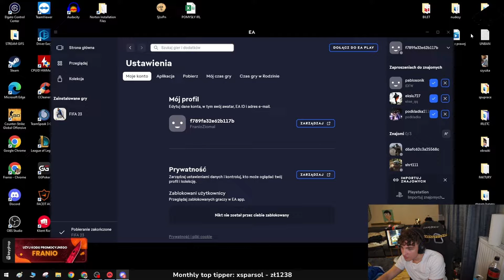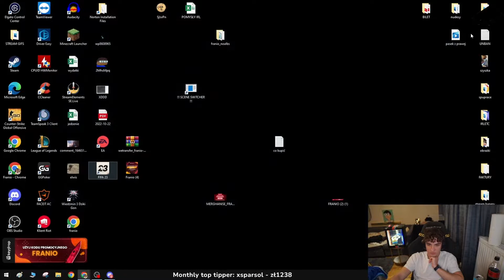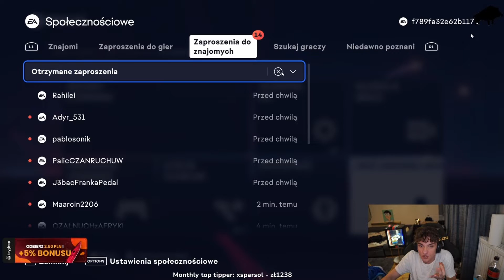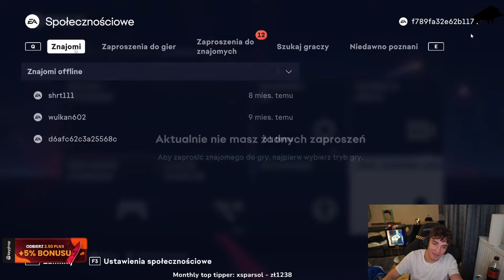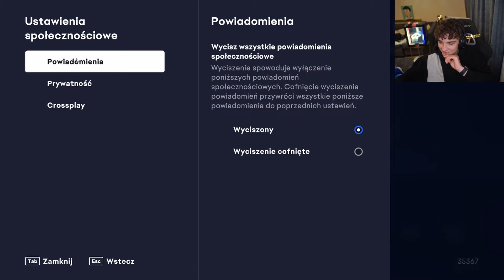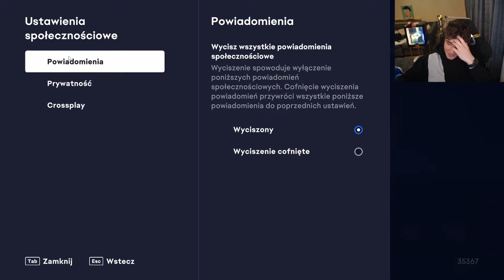pierwszy mecz Frania w FIFA 23! *rage*